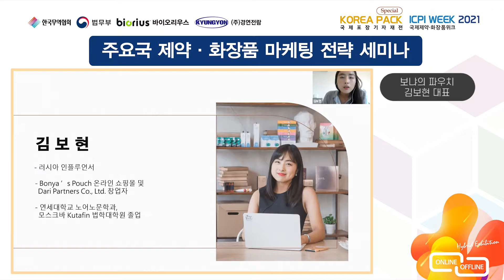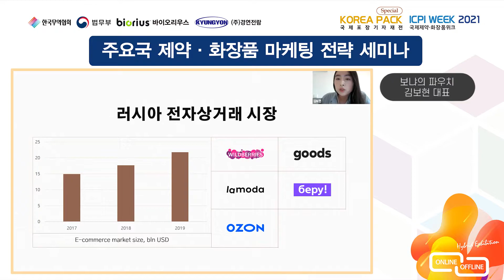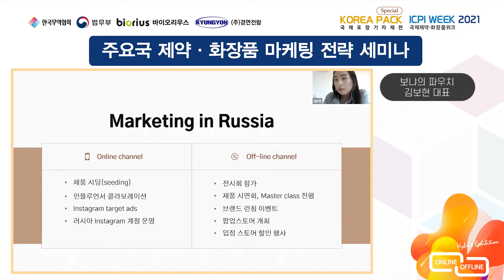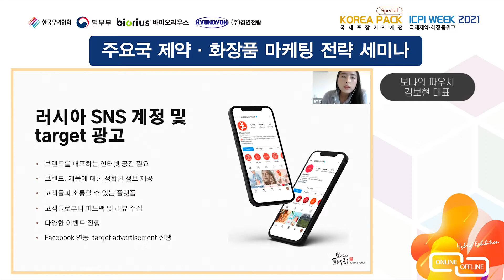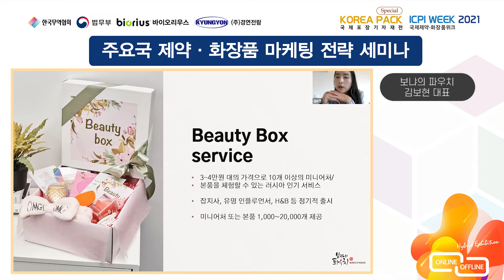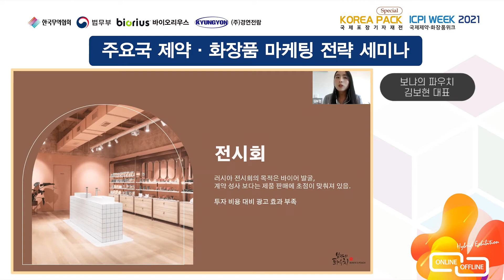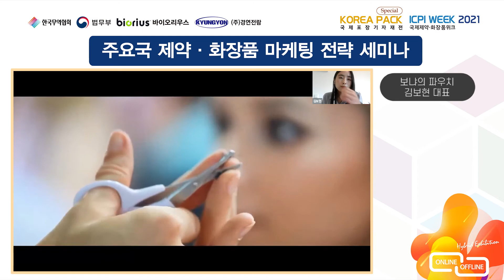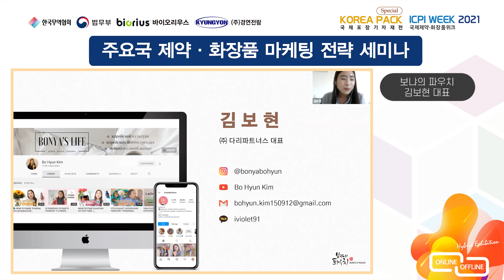화장품의 러시아/CIS 시장 마케팅 전략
[주요국 제약.화장품 마케팅 전략 세미나]

_보냐의 파우치 김보현 대표